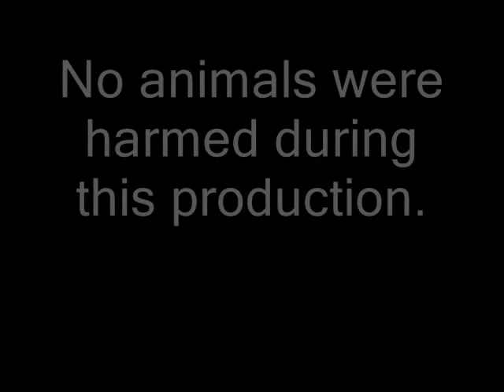With Karate I'll Kick Your Ass!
My first little video since i've moved house. Inspired by Tenacious D!